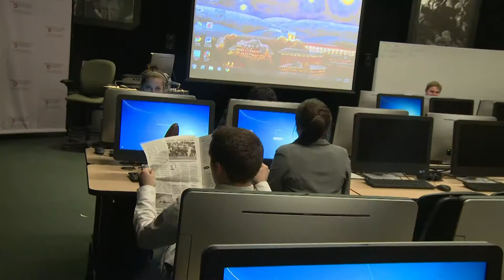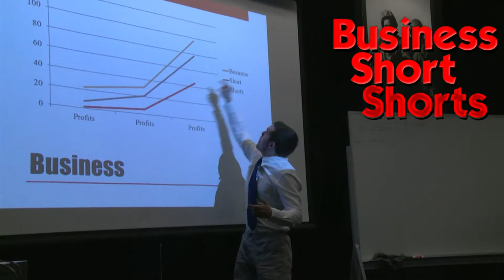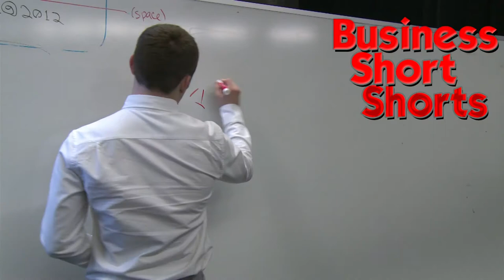Business Short Shorts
In a trend that is sure to sweep the nation, Jim is wearing Business Short Shorts